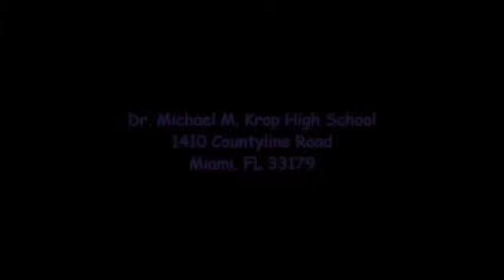Wilfred Neptune #14 Senior Highlight Tape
Wilfred Neptune #14 Senior Highlights